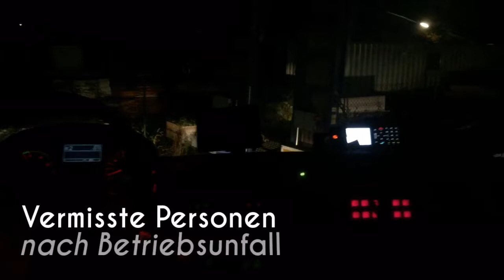Leiterhebel Vermissten Bergung